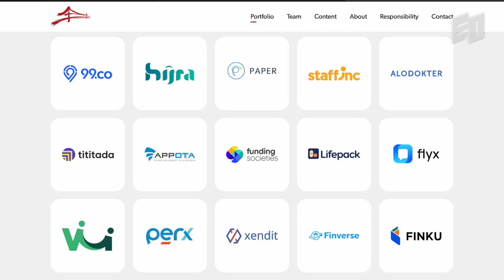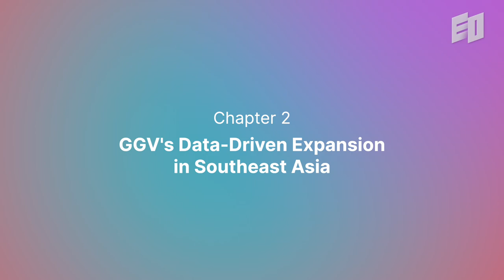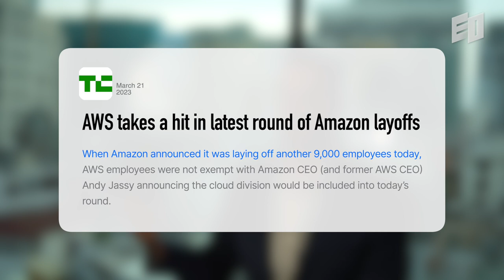Essential Business Strategy : Forecasting Future Trends | Vinnie Lauria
Join us in this enlightening video featuring Vinnie Lauria, co-founder of Golden Gate Ventures, as we delve into the world of market prediction strategy in Southeast Asia. Discover how Vinnie's visionary insights and unique crystal ball strategy have played a pivotal role in shaping the region's economic landscape. Learn the techniques and principles behind this forward-thinking approach and gain insights into how it has been instrumental in anticipating market trends and opportunities. Whether you're an entrepreneur, investor, or simply curious about the future of Southeast Asia's markets, Vinnie Lauria's wisdom offers valuable insights you won't want to miss. Tune in to gain a deeper understanding of the forces driving Southeast Asia's economic growth and how predictive strategies, as demonstrated by Vinnie, can unlock new possibilities.

00:41 Chapter 1. Where Opportunity Led Me
03:06 Chapter 2. GGV's Data-Driven Expansion in Southeast Asia
05:52 Chapter 3. The Traits of The Founders We Seek

EO Podcast 🎧